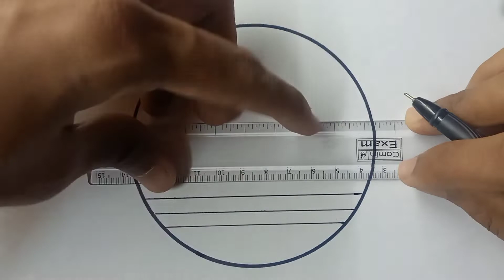Circle Scenery Drawing ❤️Pencil Art😱Circle Scenery |Circle Scenery Drawing ideas for beginners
[NJ DRAWING ART]